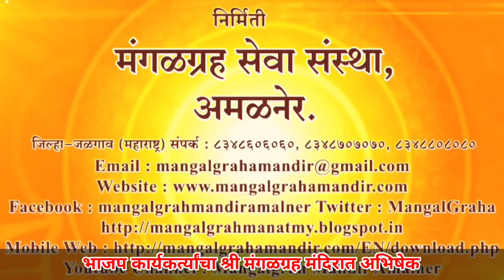Devendra - मुख्यमंत्रीपदी देवेंद्र फडणवीस विराजमान व्हावेत यासाठी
अमळनेर 7 न्यूज अमळनेर 7 न्यूज#divya loktantra News#ahirani masti#Rauf Band Amalner#नाद कीर्तनाचा. मोराणे. b.b.s.lover Shree Sai Samrat Band#Deola#Amol sonje film production#bhushan shivade#ahirani tadka#Maza khandesh News#MLA Mangesh chavan#Khandeshi Farmer#Khandeshi Tadka#Jalgaon Live News#amalner 7 news#भूमिपुत्र आमदार अनिल पाटील आमदार अनिल पाटील स्मिताताई वाघ#m I a shirish chaudhari#khandesh तिलोत्तमताई पाटील अमळनेर राष्ट्रवादी काँग्रेस#ग्रामपंचायत निवडणूक नाशिक पदवीधर मतदारसंघ निवडणूक जुनी पेंशन योजना कर्मचाऱ्यांचा मोर्चाकृषी मंत्री सत्तार यांना दाखवली काळे झेंडे बाजार समिती निवडणूक अखिल भारतीय साहित्य संमेलन संत सखाराम महाराज यात्रोत्सव संत सखाराम महाराज रथोत्सव पालखी अजित पवार पुन्हा उपमुख्यमंत्री आमदार अनिल पाटील झाले मंत्री सप्तशृंगी गडावर अपघात किरीट सोमय्या व्हायरल व्हिडीओ जरांगे पाटील यांची जाहीर सभाकोण आहे जरांगे पाटील विद्रोही विद्रोही साहित्य अखिल भारतीय साहित्य संमेलन अमळनेर